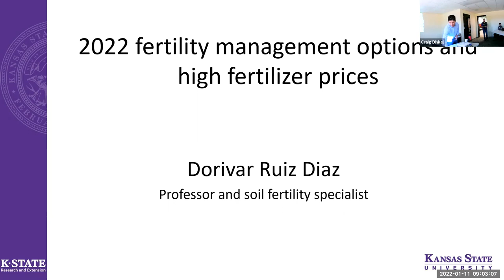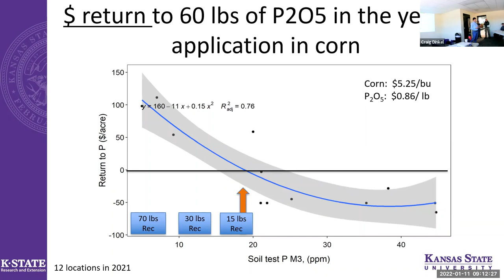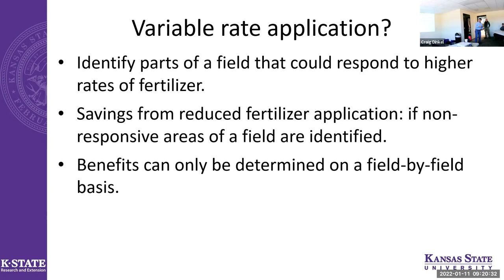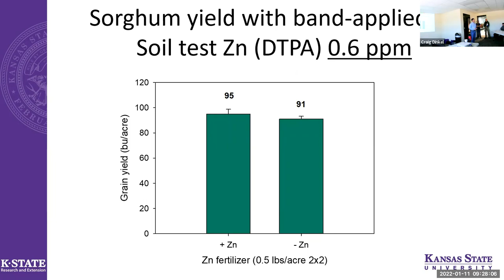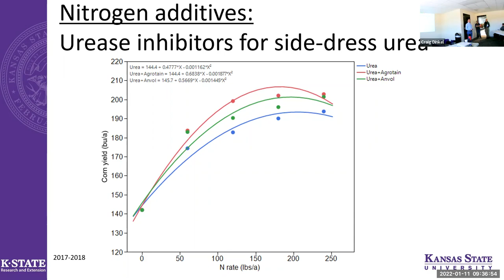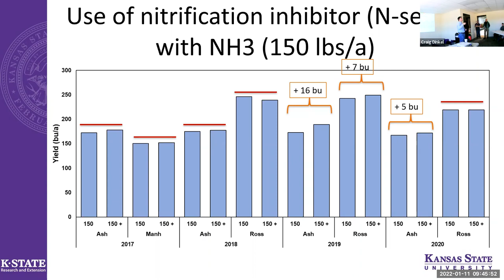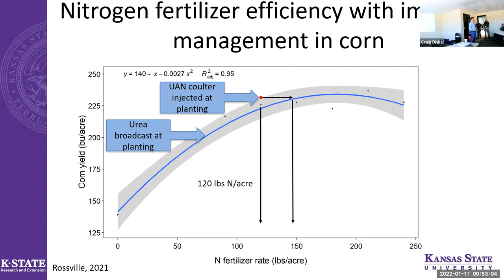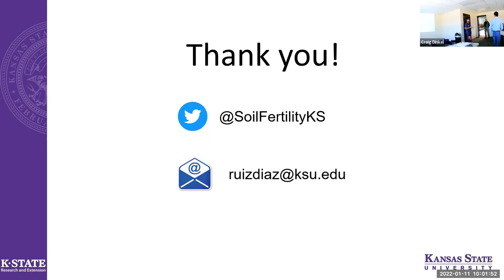2022 Fertility Management Options & High Fertilizer Prices Dorivar Ruiz Diaz